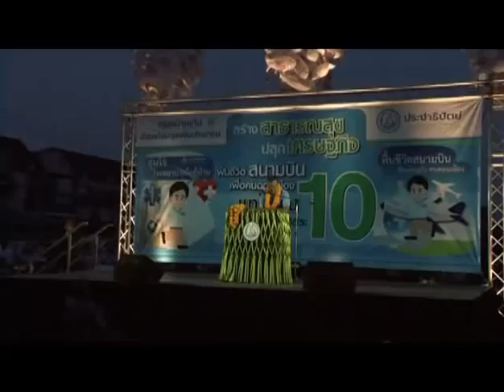อี้ แทนคุณ ปราศรัยดอนเมือง 2/7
อี้ แทนคุณ จิตต์อิสระ ผู้สมัครสส.เขตดอนเมือง ปราศรัยหาเสียงที่ตลาดนัดบุญอนันต์ ดอนเมือง เมื่อ 25/6/2554 โดยมีผู้ว่ากรุงเทพมหานคร มรว.สุขุมพันธ์ บริพัตร มาช่วยหาเสียง